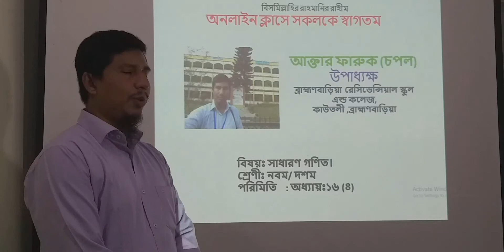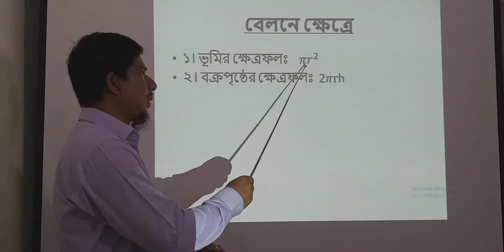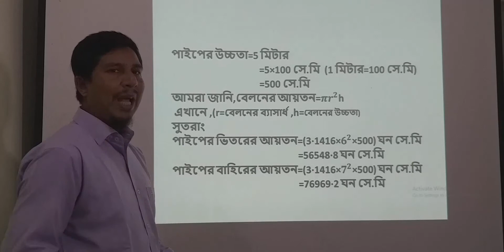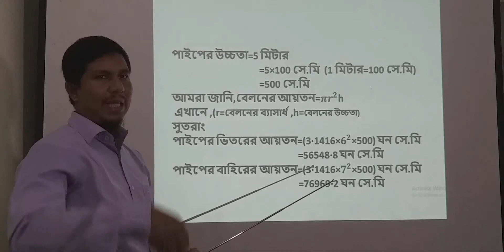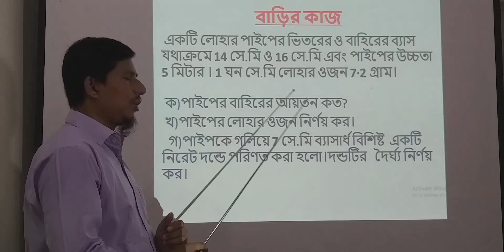নবম/ দশম সাধারণ গণিত-অধ্যায়-১৬.৪ (পরিমিতি)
সাধারণ গণিত-অধ্যায়-১৬.৪ (পরিমিতি) সিলিন্ডান /বেলনের সমস্যার সমাধান।